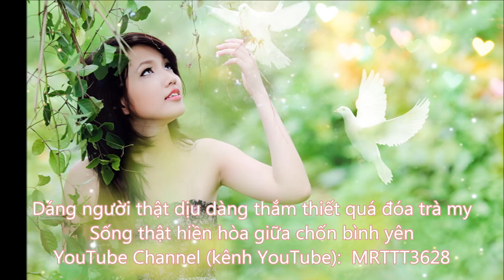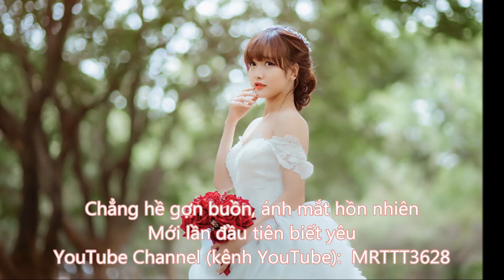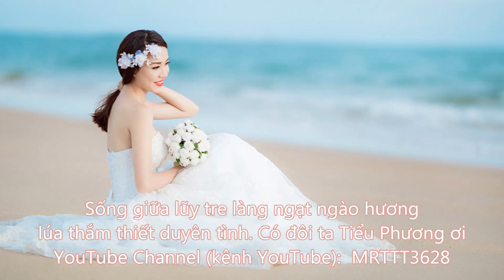Tiểu Phương (Nhạc Hoa Lời Việt) - Ca Sĩ: Minh Thuận 越南语翻唱中文歌曲 - 小芳 Vietnamese song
Tiểu Phương (Nhạc Hoa Lời Việt) - Ca Sĩ: Minh Thuận
越南语翻唱中文歌曲 - 小芳
Vietnamese version of Chinese song
YouTube Channel (kênh YouTube):  MRTTT3628

Có một nàng thật đẹp sống chốn làng quê
Mắt hạt huyền đắm đuối bờ mi
Khiến thật nhiều người đã để ý thầm yêu
Cô nàng tên Tiểu Phương.

Dáng người thật dịu dàng thắm thiết quá đóa trà my
Sống thật hiền hòa giữa chốn bình yên
Chẳng hề gợn buồn, ánh mắt hồn nhiên
Mới lần đầu tiên biết yêu.

Cám ơn em, hỡi người tình ơi
Cho tôi yêu em một tình yêu đắm đuối
Tiểu Phương ơi, này hỡi người tình ơi
Em đưa tôi vượt qua những đêm dài.

Vẫn muốn sống bên nàng cùng vầng trăng sáng chiếu những đêm rằm
Non xanh bao la như tình yêu ta thắm thiết
Sống giữa lũy tre làng ngạt ngào hương lúa thắm thiết duyên tình
Có đôi ta Tiểu Phương ơi.